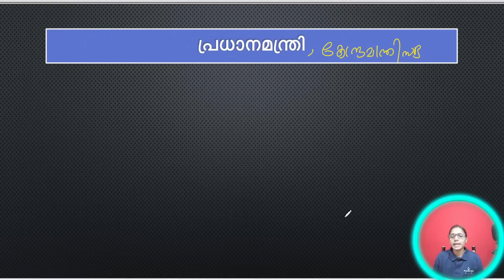പ്രധാനമന്ത്രി - ഒരുമാർക്ക് ഉറപ്പിക്കാം | Kerala PSC|LDC 2024|LGS2024|PSC TIPS AND TRICKS